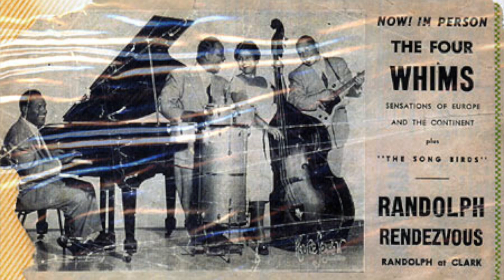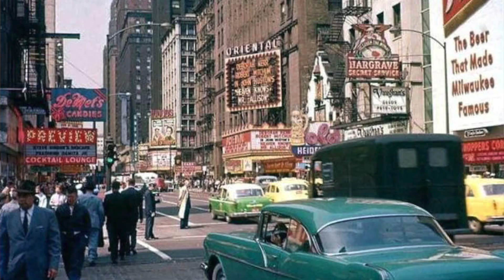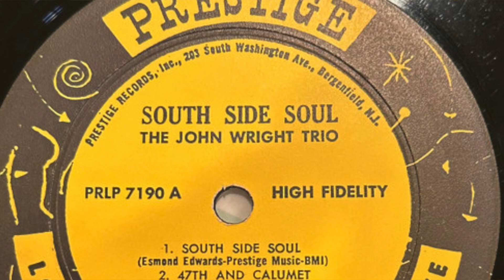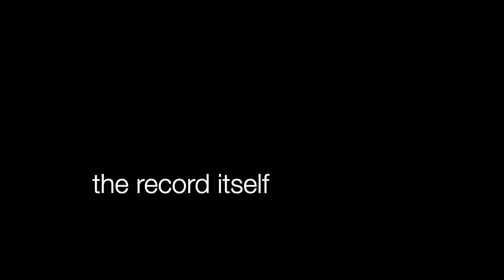John Wright Trio - South Side Soul (Episode 365)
Story and review of John Wright's excellent and hard-to-find debut for Prestige Records. 4.5 out of 5 stars.